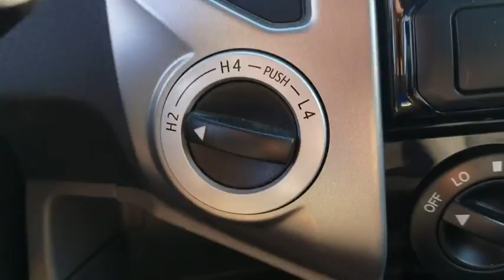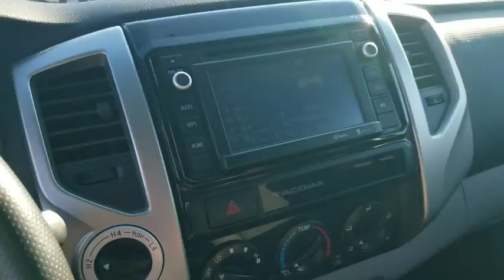2015 Toyota Tacoma Clinton, Fayetteville, Goldsboro, Raleigh, Elizabethtown, NC CP7224A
2015 Toyota Tacoma

RADIO: ENTUNE AUDIO PLUS  -inc: AM/FM stereo w/CD player  MP3/WMA playback capability  high-resolution 6.1  touch-screen display  auxiliary audio jack  USB 2.0 port  iPod connectivity and control  Bluetooth hands-free phone capability  phone book access  advanced voice recognition and music streaming  HD Radio  HD traffic and weather in major metro areas  SiriusXM Satellite Radio  90-day free trial,SUPER WHITE,Front Disc/Rear Drum Brakes w/4-Wheel ABS  Front Vented Discs  Brake Assist  Hill Descent Control and Hill Hold Control,Low Tire Pressure Warning